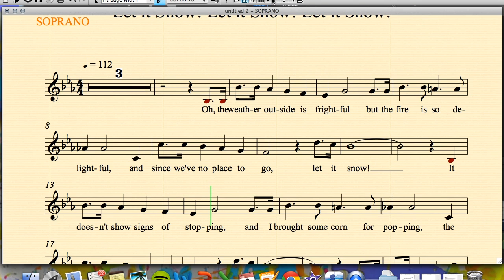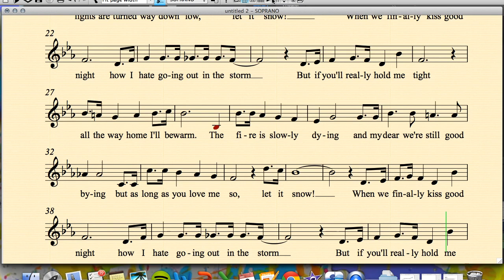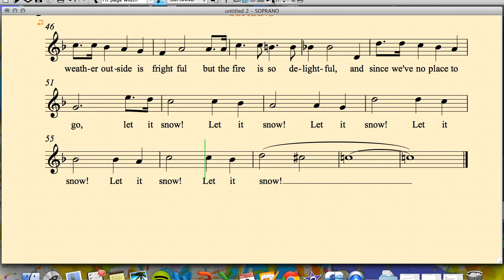Let it Snow! Soprano part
Soprano part